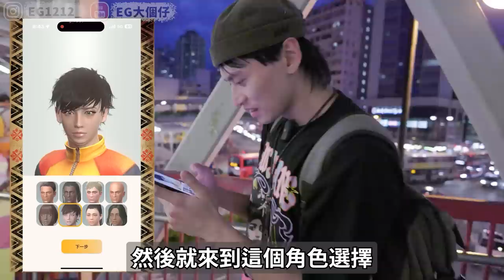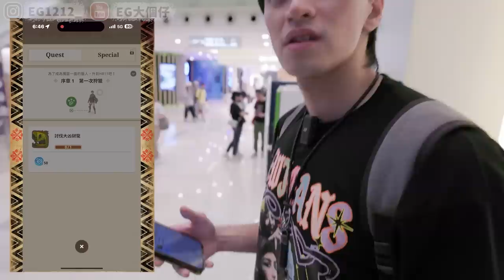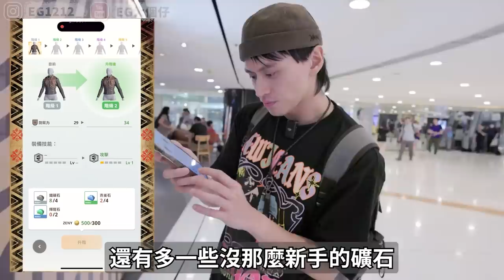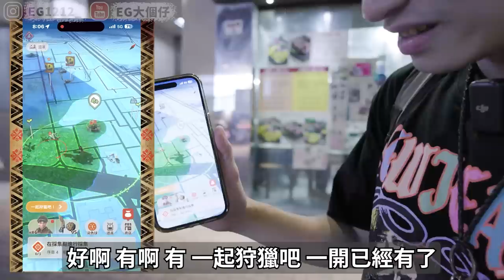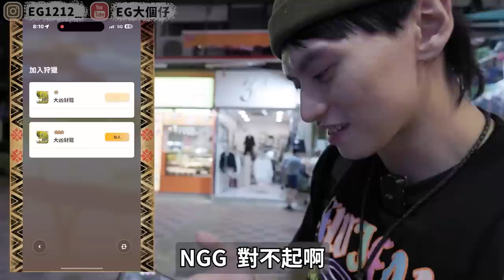【試】把Monster Hunter Now當成交友App玩！除街尋找隊友計劃＆Chloe姐受難記！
更新,我依家HR23～
EG剪片速成班詳細及報名